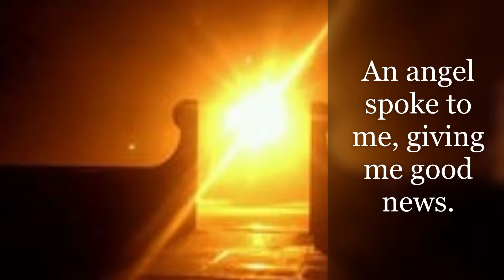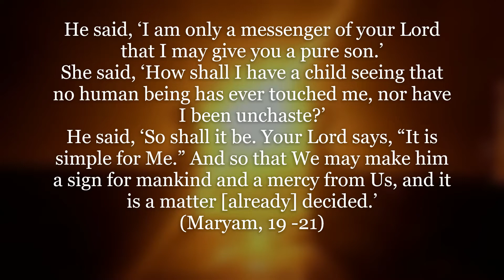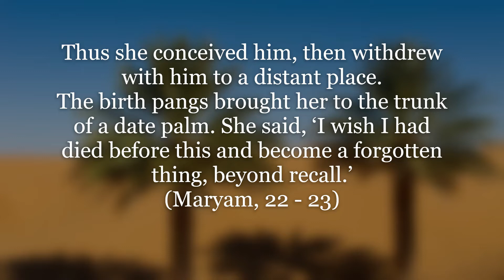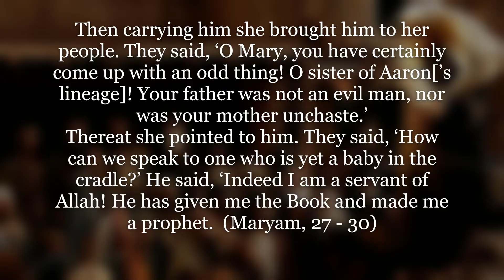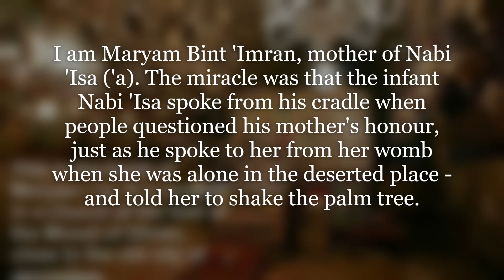26. An Angel Spoke to me & Miracle Saved me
Watch the video for the answer. The riddle from the quran is
An angel spoke to me giving me good news.
I was in an isolated place, and in pain. I prayed for death.
I was saved from people's evil accusations by a miracle.
Questions:
Who am I?
What is the miracle?